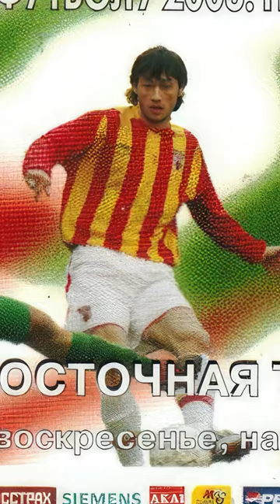ЧУЖОЙ СРЕДИ СВОИХ. Спартак Гогниев